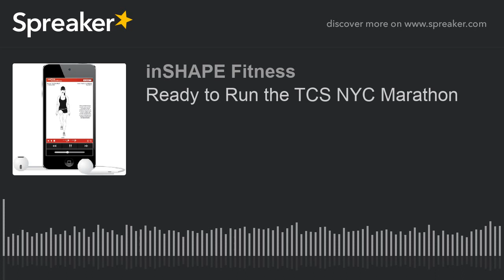Ready to Run the TCS NYC Marathon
2019 is the 49th running of the New York City Marathon, and Coach Kim just happens to be one of the part-time coaches of the NYRR's charity Team for Kids group. This podcast is about the race course, last minute race tips, and more.